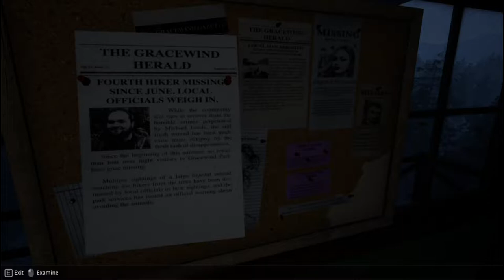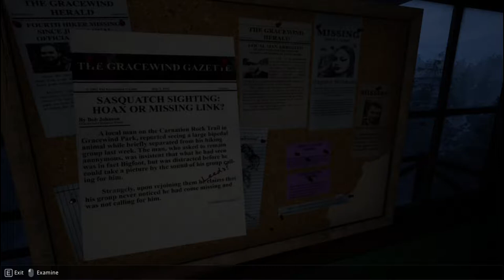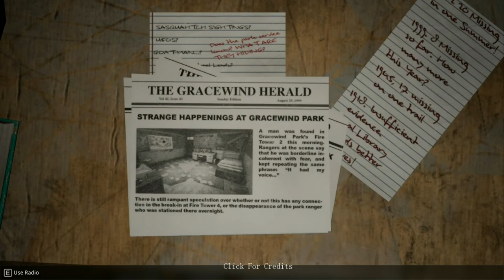Ever Feel LIke You Are Being Watched...? | Do You Copy? (Horror Indie Game)